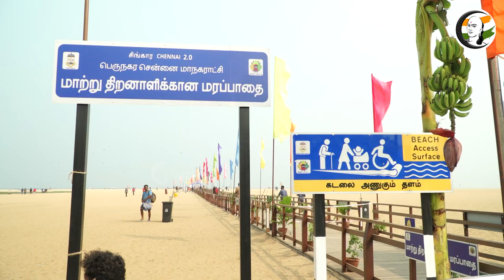குறுஞ்செய்தி | 27/11/2022 | Night | PMK | Sabarimala Temple | Corona | DMK | Marina Pathway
சாணக்யா!